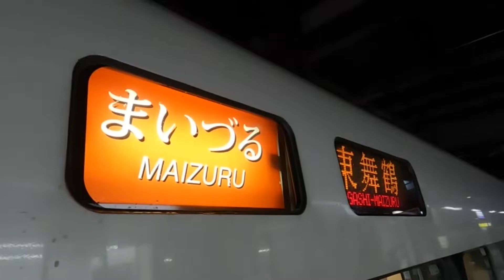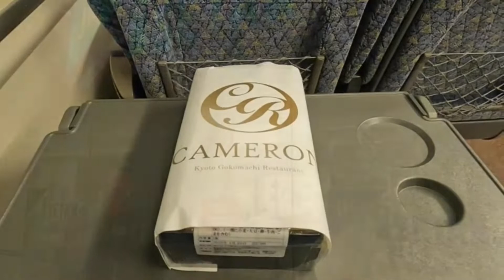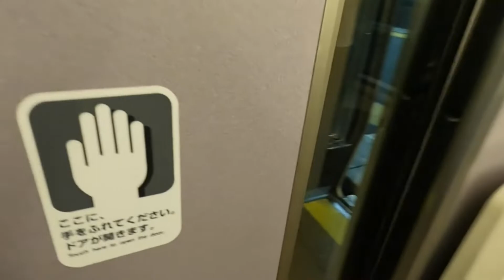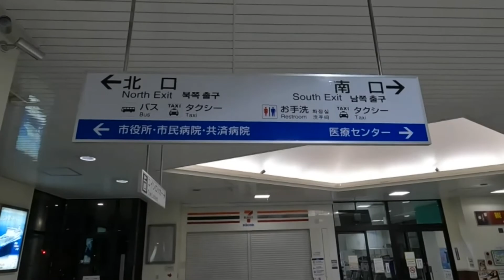JR西日本特急まいづる（287系）に乗車【京都→東舞鶴】途中列車切り離し有り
舞鶴港フェリーターミナルへ行くため、京都駅から特急まいづるに乗りました。綾部駅では、列車切り離しを見学出来ました。

乗った列車：特急まいづる
区間：京都～東舞鶴
料金：￥3,930-（＄30.2）
お弁当：京都CAMERONのダブル弁当
価格：￥1,080-（＄8.28）値引きあり

＊＊乗ってみた感想＊＊
・空いていてリラックスできた
・切り離しが見られてラッキーだった
・顔はハカイダーに似ている
・遅い時間はお弁当が値引きされる

＊＊関連動画＊＊
【前面展望】KTR8000形を使用！特急はしだて&まいづるの気動車特急！(京都→東舞鶴)
爆走！「特急 まいづる」･･･轟音エンジン、優雅な車内、山陰本線の絶景と走行音を楽しむ「乗り鉄」の旅

・タイトル、説明、字幕の翻訳は自動作成なので、誤りの可能性がございます。
・私の動画に関する情報は、私的記憶によるもので、必ずしも正確ではありません。
・価格は、時期や条件によって変動がございます。

00:00　オープニング
00:13　京都駅
00:57　乗車
01:44　京都CAMERONのダブル弁当
02:24　列車切り離し
03:52　東舞鶴駅